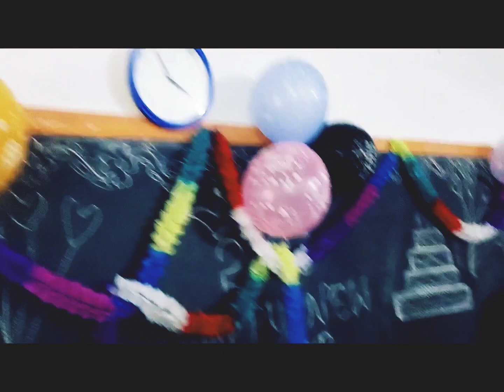New Year Celebrations - 2023